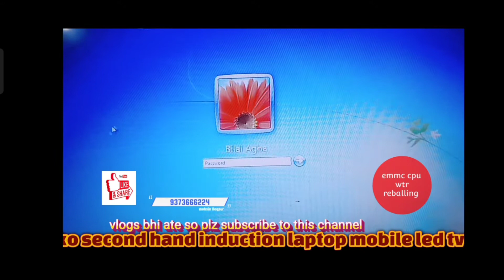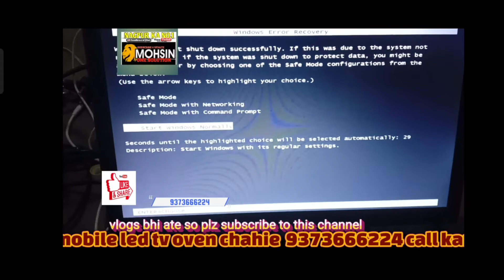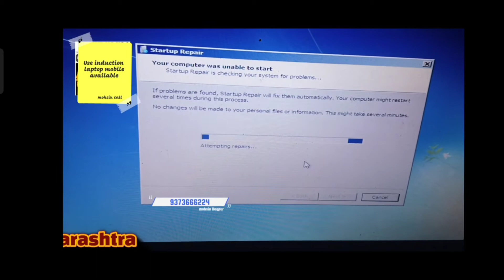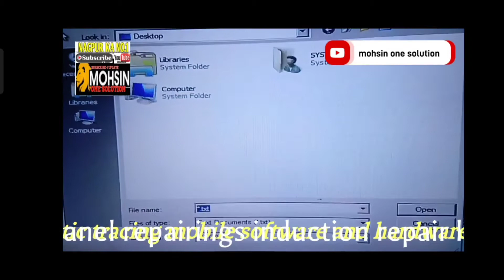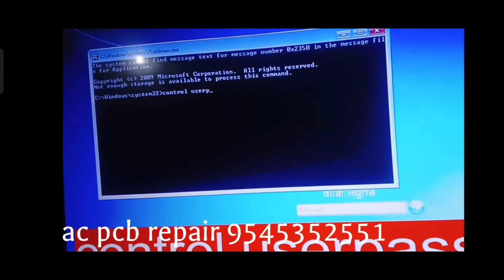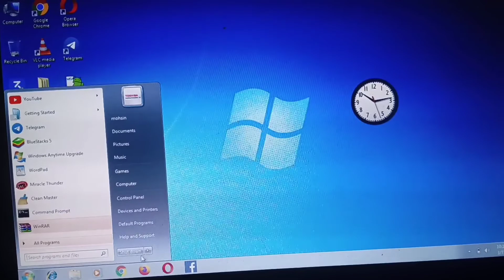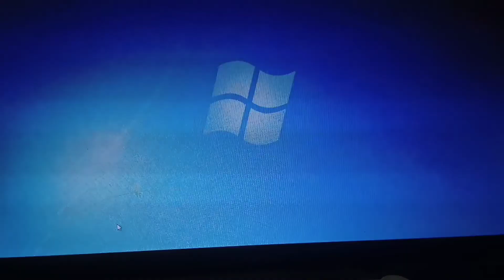windows 7 password remove || windows 7 setting without any pendrive || without any software || mirza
is video Maine bataya Hun ki kis tarike se windows ka password Jo Sevan hota hai uske andar mein ham kaise Bina software ke Bina pen drive ke Bina koi file ki ham kaise usko remove Karen aur bahut hi easy tarike se bataya hun agar aap log hamare video se Jude rahenge to aap logon Ko isase behtarin behtarin jankari milte Rahengi aur aap free ke content milenge aapko aur aap acche se fayda utha sakte ho uska aur agar aap chahte Hain badhiya laptop aur badhiya induction bade LED TV badhiya mobile ya vate machine ya FIR bahut sare aisi electronics ki component Jo bahut jyada useful hai to aap log hamare se contact kijiye 9373224 aur ISI tarah ke windows ko videos ko update pane ke liye hamare channel se Jude rahiye dhanyvad